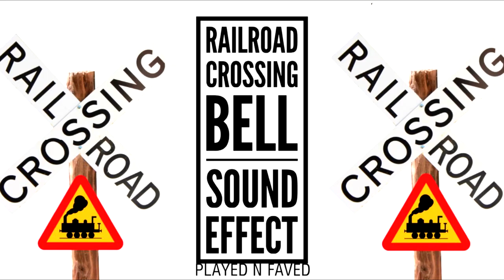Various Country Railroad Crossing Bells / Sound Of Railroad Crossing Bell / Railroad Train Bells